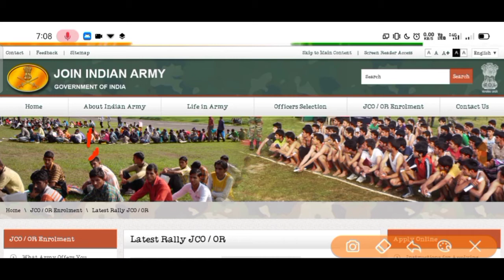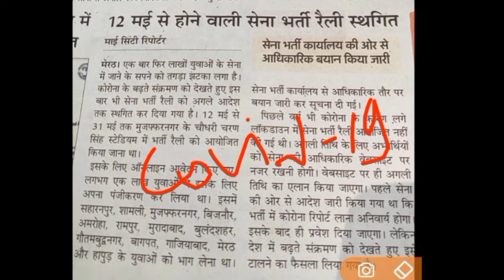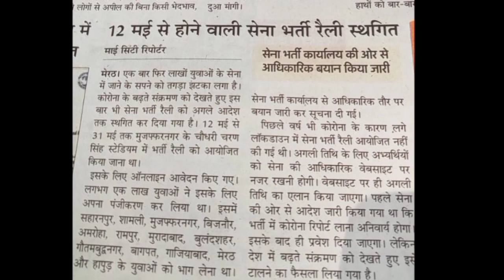13 जिलों की भर्ती को किया गया postponed 2021 // मेरठ आर्मी भर्ती को किया गया स्थगित // Army bharti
Jai hind
Dosto

Jai Hind
Dosto